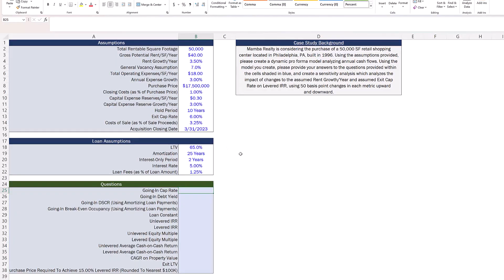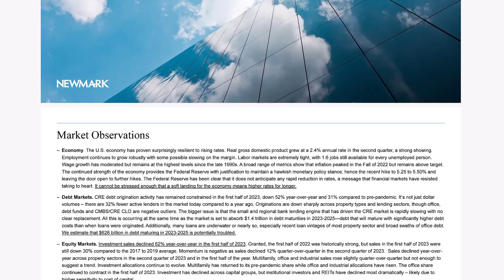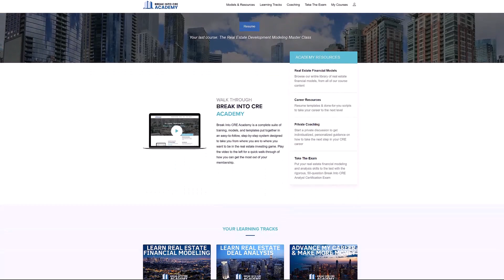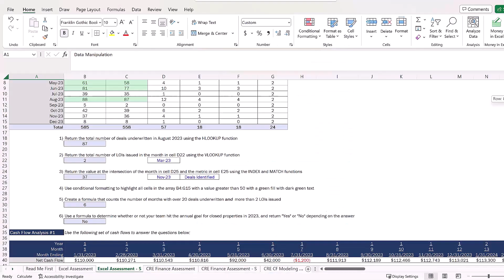Commercial Real Estate Interview Questions You NEED To Prepare For [3 Types]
Commercial Real Estate Interview Questions You NEED To Prepare For [3 Types] // Interviewing for jobs can be stressful, difficult, and really time-consuming overall, and this is especially true in commercial real estate.

And if you've done the work up front to land an interview in the first place, the last thing you want to do is come in unprepared, especially in a tight hiring market (like we're seeing right now).

So to make sure you're coming into this process prepared for the topics that are most likely to come up, this video breaks down the 3 most common types of questions you can expect during commercial real estate interviews, and how to answer each of these to stand out from the competition.

💻 TRAINING & COURSES 💻
Enroll in the FREE Break Into CRE Real Estate Financial Modeling Crash Course
Get access to all Break Into CRE courses, all models, and additional one-on-one support with a Break Into CRE Academy membership

🕒 Timestamps 🕒
0:00 Introduction
0:53 The Focus of CRE Interviews
1:49 Category One
3:57 Category Two
5:57 Category Three
8:36 How To Prepare for an Excel Modeling Exam

*Nothing in this video should be construed as tax, legal, accounting, valuation, or financial advice or recommendation.